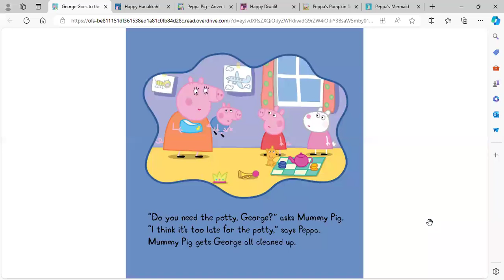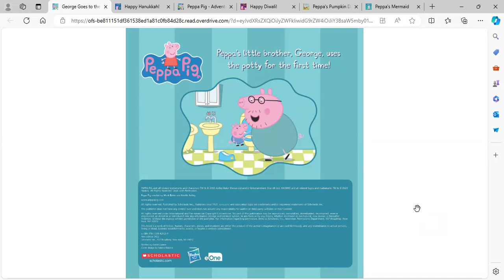Peppa Pig: George Goes to the Potty Read Aloud